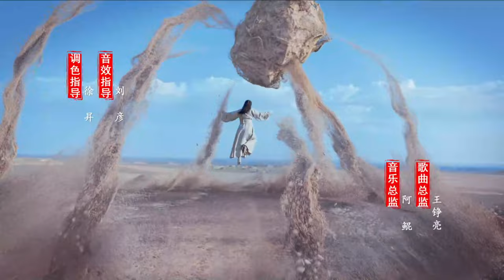[MULTI SUB] Ever Night 03 | ChenFeiYu | The Revenge Boy Finally Became A Generation of Saviors